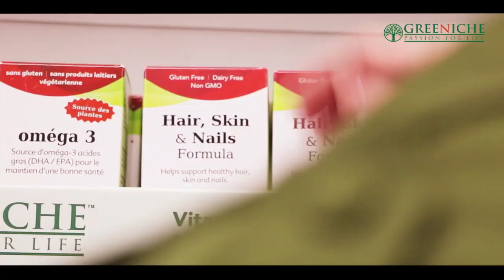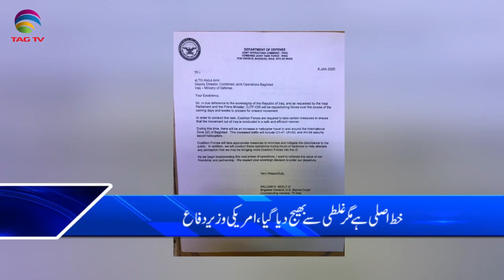Canada & International News Bulletin Hindi/Urdu - 7 January, 2020